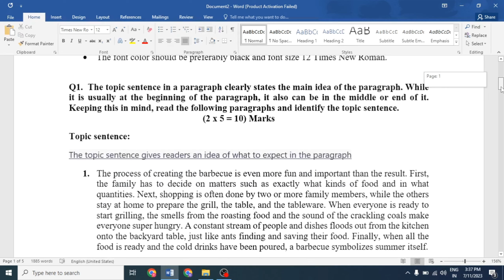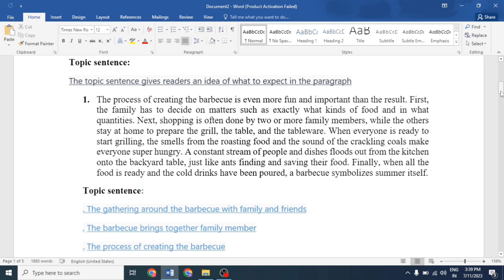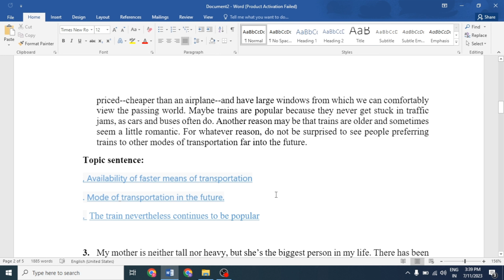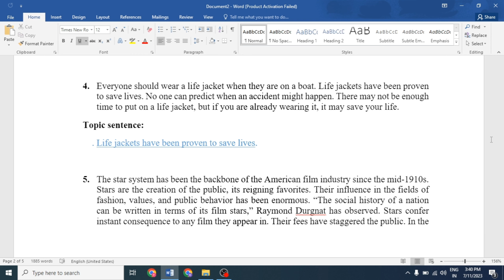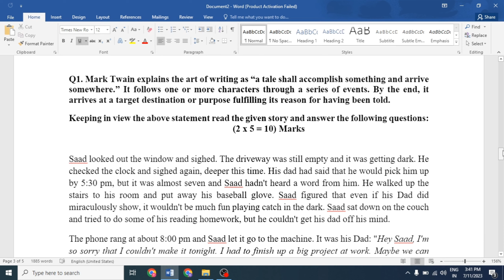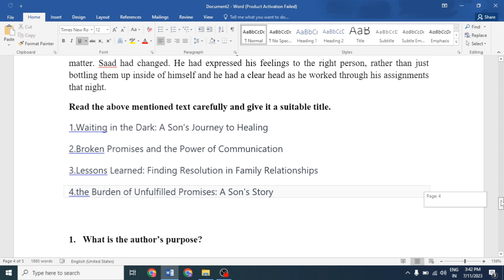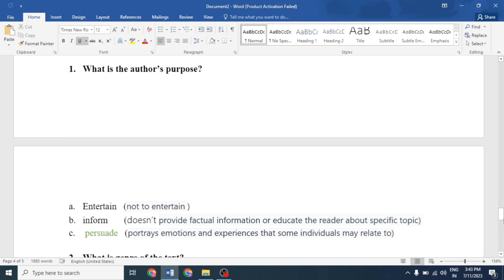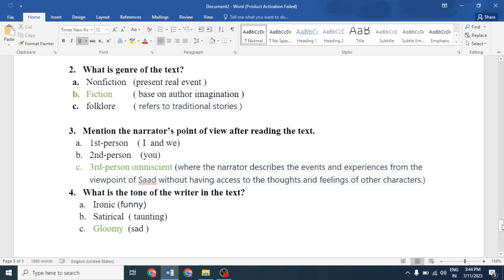ENG101 assignment 1 solution 2023 | EnG101 100% correct solutions with reason | by Mahnoor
we clear concept of eng101 assignment questions